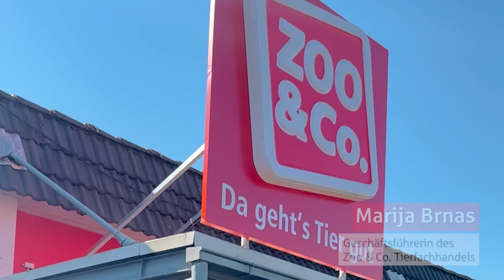And the winner is - Statement Marija Brnas - Geschäftsführerin des Zoo & Co. Tierfachhandels I Naspa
Die Naspa wurde als beste regionale Bank ausgezeichnet.
Nur das Beste ist gut genug für Sie. Anlegen, vorsorgen oder investieren – wir beraten Sie kompetent. Überzeugen Sie sich selbst!